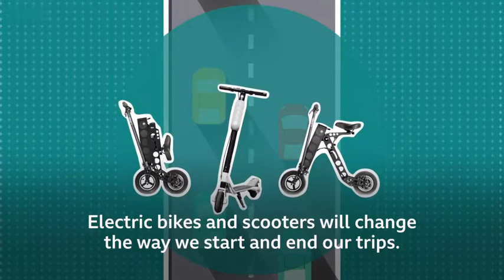Future Transport: How Will We Get Around in 2050?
According to enthusiasts of electric and autonomous cars, most vehicles on the road could be self-driving by 2050.

They believe technology, plus the push for cleaner air, will incentivize big changes in how we get from A to B.